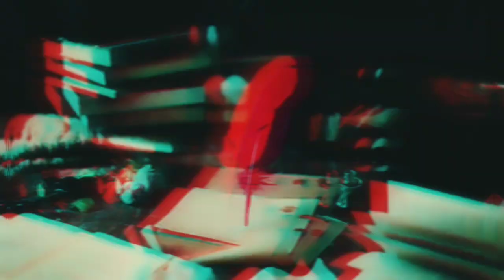A Fairies Kiss ⭐To Grant A Wish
I have asked the Fae realm to assist me with granting your wish! All Desires Life scenario's, All Instant manifestation. They have used their Titanium Aura Wand and kissed it in order for all of your desires to come to fruition!

Benefits & Affirmations:
⭐All of your wishes are granted
⭐All of your desired life scenario's now happen
⭐That thing you desire manifests instantly
⭐All blocks to manifesting are now whooshed away by the fairies
⭐You have your ideal everything
⭐Your entire playlist manifests
⭐You are extremely lucky
⭐Even if you've tried before & nothing else has worked, this subliminal will grant your wish
⭐All of your desires manifest
⭐Your wish is granted!

Just an F.Y.I. / Loving Update: I am not longer using spells on any of my subliminals, only Reiki and energy work. I work with universal healing energy for the collective from a diamond light aura, Blessed to be one of the 144. Headphones are not required for any of my sub's, however they do help assist in hearing the affirmations better. Almost all of my sub's are Unisex unless specified otherwise i.e. for men etc. Hopefully this information helps!
This helps others and my channel grow as well! Sending Love and Blessings to Infinity and Beyond!